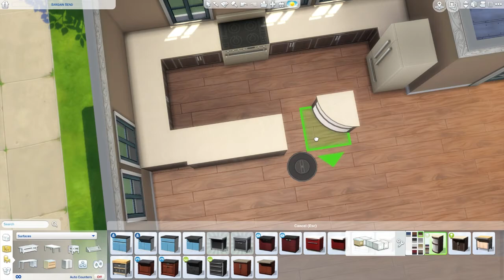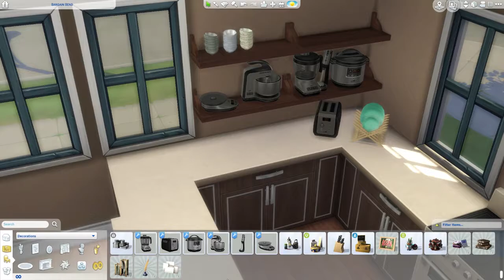Sims 4 Builds | Family Home | Tessa and James | Asylum Challenge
A beautiful family home I built for our beloved Tessa, James and little Freddie!

FIND ME on the Interwebs and social media! :)

The Sims 4 Gallery: livyblivysims

Origin ID: livyblivysims